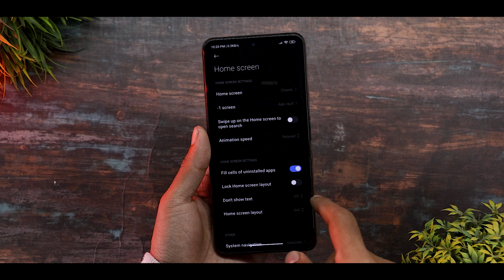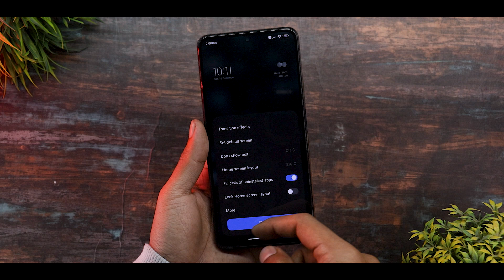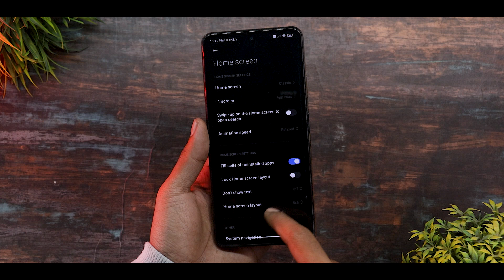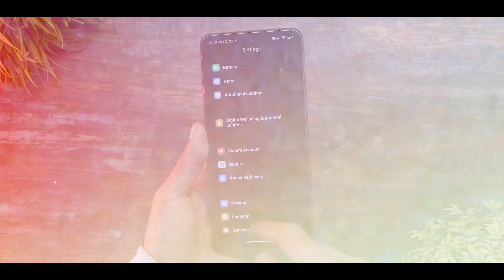NEW POCO LAUNCHER 4.0 DECEMBER UPDATE - New Features & Changes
Background Music 🎶🎵🎵🎵.